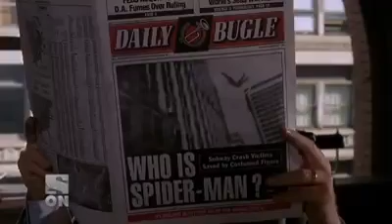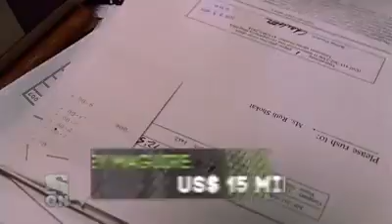Márcio Seixas entrevista Nestor Chiesse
Entrevista de dubladores.